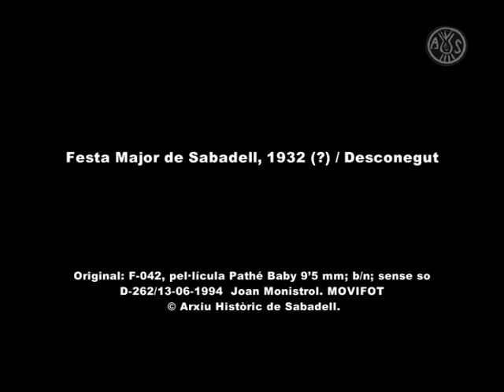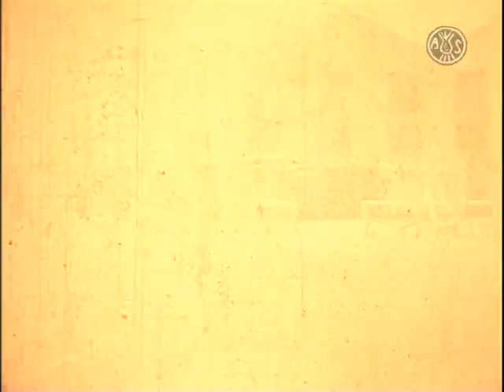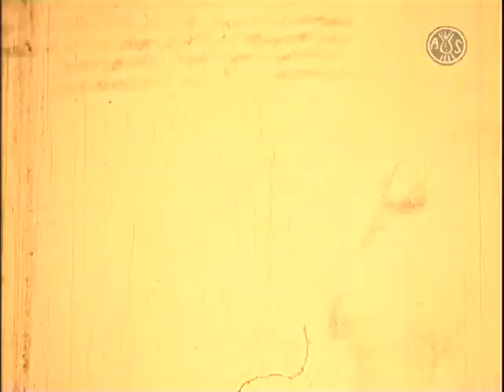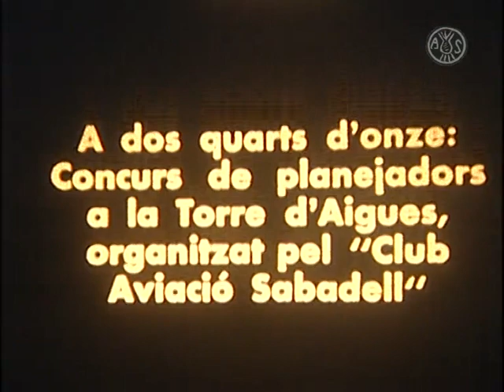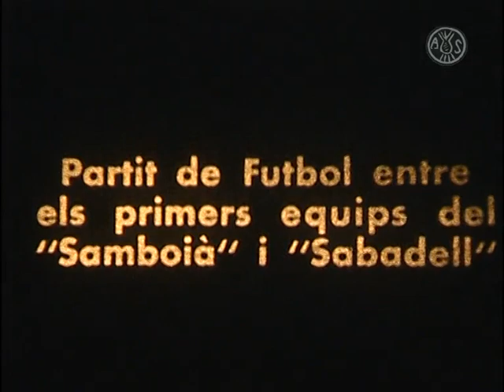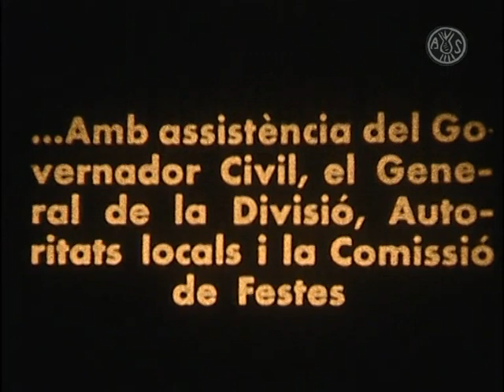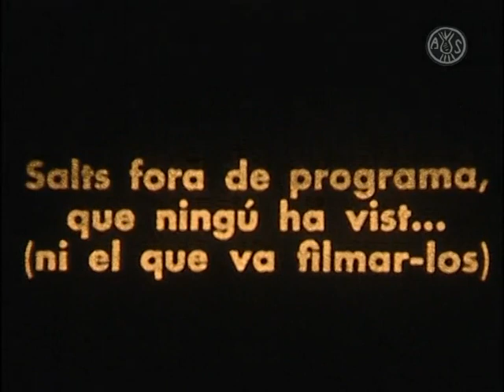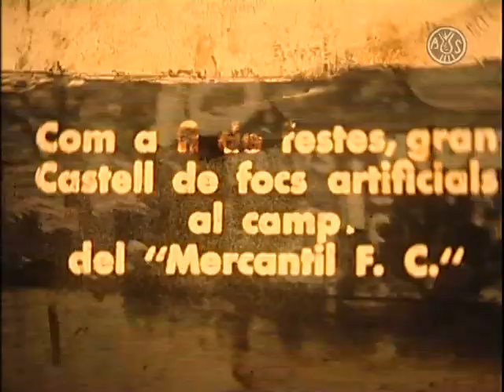Festa major de Sabadell, 1932/ Autor: Emili Puig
Original: F-042. Pel·lícula Pathé Baby 9,5mm; b/n; sense so.

Escaleta:
00:00:13- 00:03:08: Festival d'atletisme al camp de l'Atletic F.C organitzat per la "Joventut excursionista Pensament".
00:03:09- 00:05:16: Festival esportiu al Club Natació Sabadell.
00:05:17- 00:06:14: Concurs de planejadors a la Torre de l'Aigua.
00:06:15- 00:06:52: Partit de pilota basca al "Frontó Sabadell".
00:06:53-  00:07:26: Partit de futbol entre dos equips femenins del Centre d'Esports Sabadell.
00:07:27- 00:08:26: Partit de futbol entre els primers equips del Samboià i el Centre d'Esports Sabadell.
00:08:27- 00:13:03: Concurs hípic al camp de Ca n'Oriach.
00:13:04- 00:17:27: Diverses vistes urbanes de Sabadell (Mercat Central, Torre de l'Aigua, Rambla).
00:17:28- 00:17:58: Focs artificials al camp del Mercantil F.C.